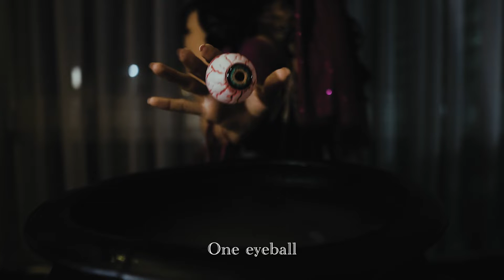Clevelander Halloween Promo: CARNEVIL FREAK SHOW